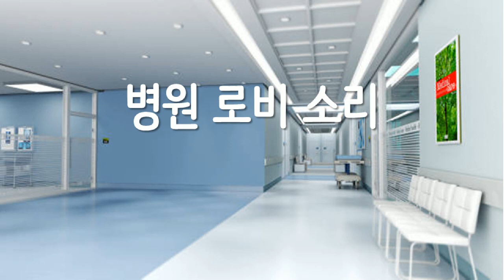🎵 병원 로비 소리 🎵 15분 듣기 🎵 ASMR ★ 병원 검사 잘 받으세요, Hospital lobby sound